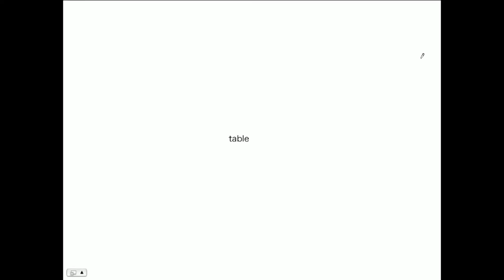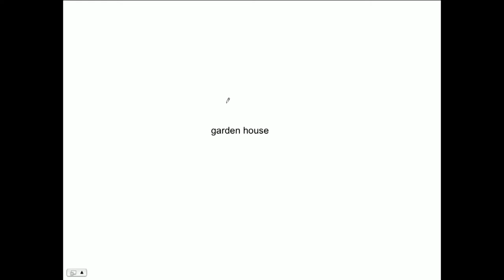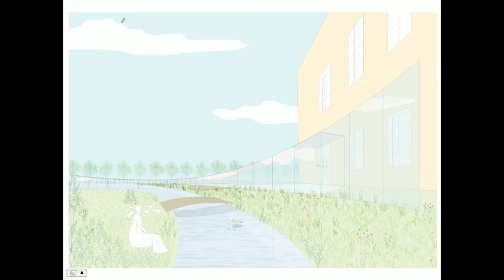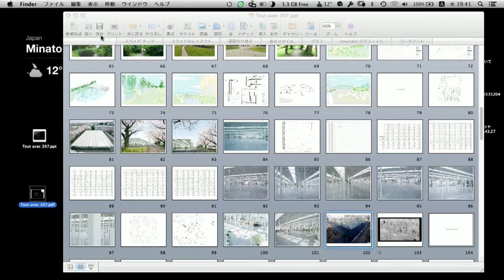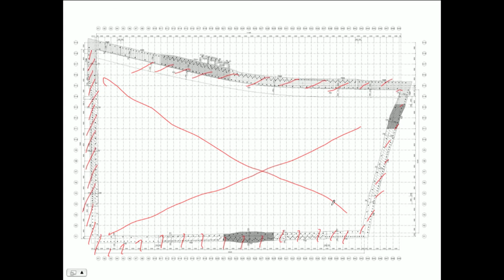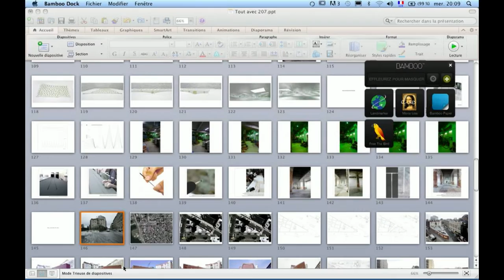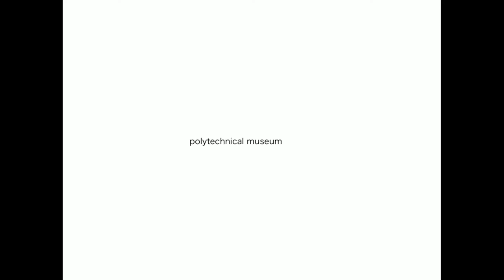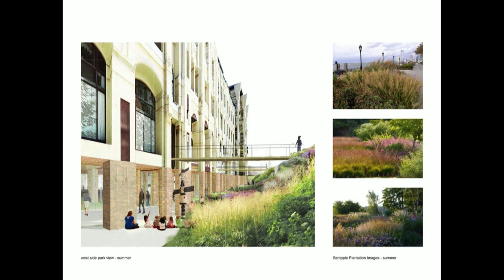[conférence] Junya Ishigami / petit ? grand ? l’espace infini de l’architecture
[conférence]

Junya Ishigami architecte, Tokyo
à l'occasion de l'exposition "petit ? grand ? l’espace infini de l’architecture"
11 décembre 2013

« L’architecture comme un abri est une image révolue. Dans ce nouveau monde où nous vivons, l’environnement est architecture. »

Pour Junya Ishigami, l’architecture est un univers aux possibilités infinies, tout à la fois un accumulateur de savoirs et un champ d’expérimentations prospectives. Sa démarche qui allie science et poésie, est fondatrice d’un processus de création onirique qui transmute le rêve en réalité. Il s’inspire essentiellement de la nature, conceptualise méthodiquement ses projets et cherche toujours à en repousser les limites. D’une simplicité apparente, ses travaux sont riches de complexité. Ils contiennent et ouvrent à la complexité des mondes où nous vivons. Ils bousculent les frontières entre design, architecture, urbanisme, paysage, et géographie.

« Un architecte étudiant les nuages. Sondant le mystère des gouttes d’eau dans l’air qui fusionnent pour former des cumulus et défient ainsi les lois de la gravité. Des nuages tels des bâtiments, ou du moins tendant à une architecture qui soit telle une lumière, tel un nuage. Un architecte disposant les poteaux dans un édifice comme s’il s’agissait d’un ciel étoilé, afin que les utilisateurs puissent se sentir eux-mêmes dans ces constellations sans cesse mouvantes tels les signes du zodiaque. La nature est une source inépuisable d’inspiration pour l’architecte japonais Junya Ishigami. Non seulement parce qu’il ouvre une fenêtre sur sa beauté vivante et ses processus naturels, mais par-dessus tout parce qu’il transpose les forces originelles cachées de la nature dans l’architecture. »

Koen Van Synghel, architecte et critique, Bruxelles